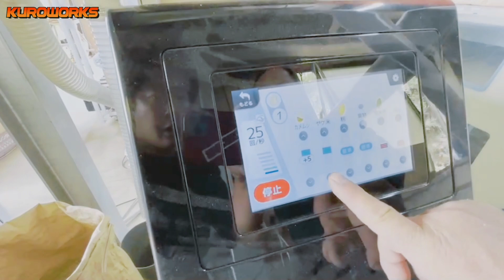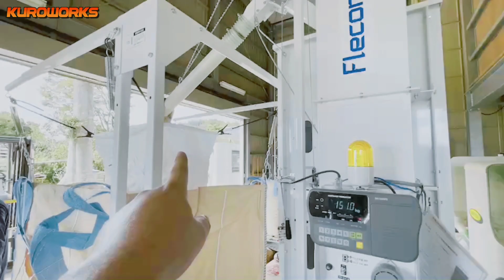【多古米】収穫祭♪二拠点生活者が幻のお米を収穫した。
多古町作られる幻のお米多古米。
今回は収穫祭！
田植えから稲刈りまで体験できるようにしたい。
視聴者さんに美味しいお米を届けたい。

★クロワークスメンバーズ会員募集中★
詳しくは☟のページをご覧ください♪

※商品リンクはアフィリリンクを使用しています。